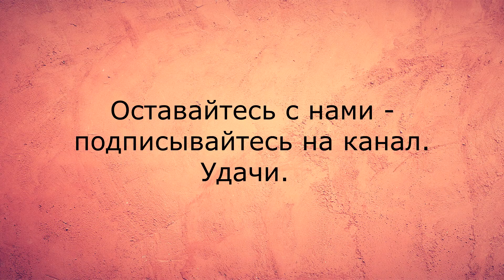Подсказка дня, стих 59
Задайте вопрос, загадайте число от 1 до 64 и выберете соответствующий стих в плей-листе. Вы получите подсказку, как поступить в сложившейся ситуации.

Бывало ли у вас такое,
Что мысли вы гоняете по кругу?
И ситуация  никак не может
Решиться без совета и поддержки друга?

В такие дни вы ищете подсказку.
И фраза вдруг услышанная где-то
Решить вам помогает  сразу
Вопросы, и становятся советом .

Я не даю совет как поступать.
Я лишь читаю стих,
А вам решать,
Как будете его вы понимать.

№59
Солнце успеха нежно ласкает.
Лучики света вовсе не парят.
Солнцем согреешь и руки и ноги.
Дела смело делай. Люди помогут.

Стихи, красивые стихи, видео стихи, Стихотерапия, юмор, юмористические стихи